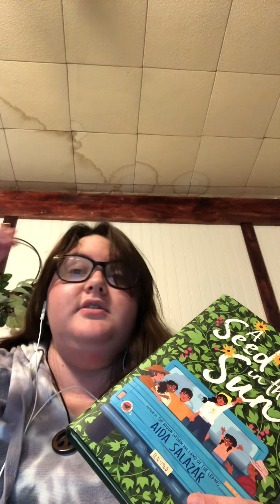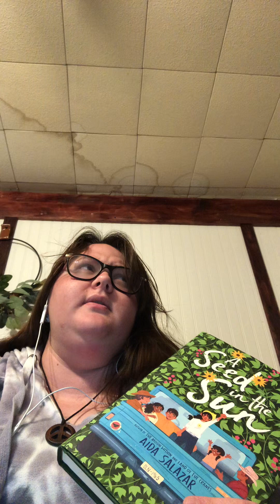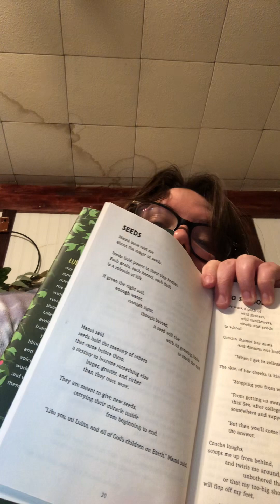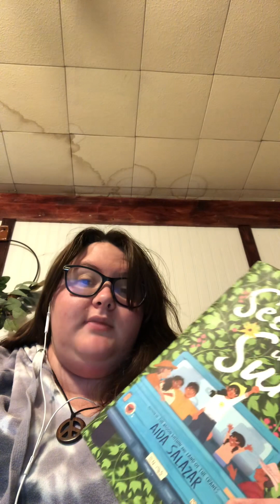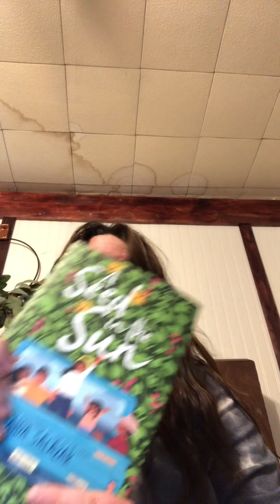Book Talk MLIS 617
This Book Talk focuses on the book A Seed in The Sun by Aida Salazar. The book is about a young girl named Lula who struggles to find her voice in the changing world. The book also talks about the Delano Grape Strike of 1965.